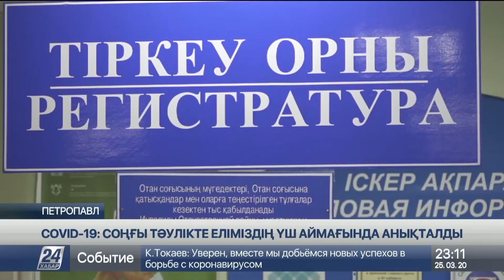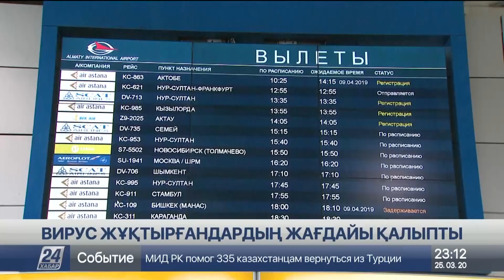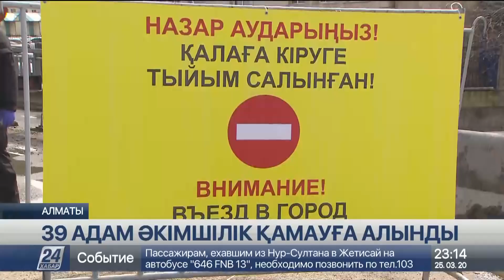25 наурыз 2020 жыл - 23.00 жаңалықтар топтамасы